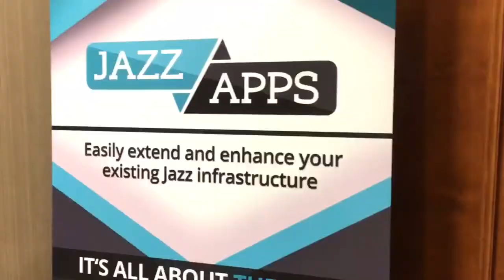IBM CE TechRev JazzApps